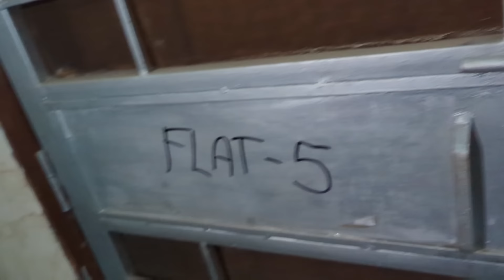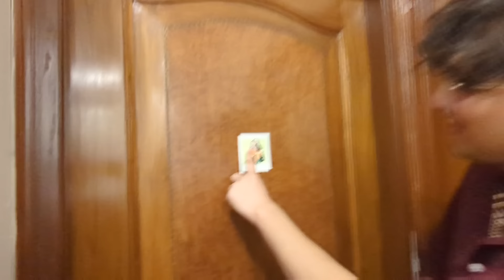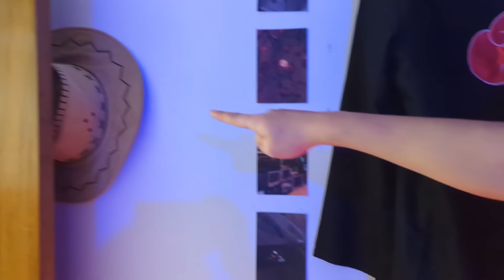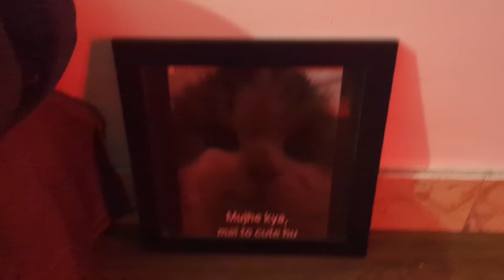I went to Monk's House!! Vlog-2